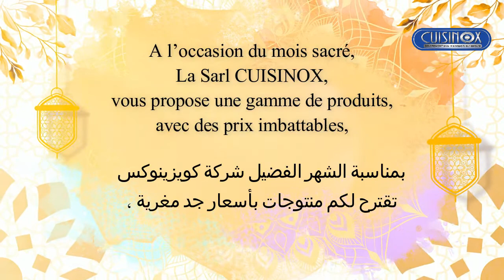SARL CUISINOX Ramadan 2022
À l’occasion du mois sacré, La SARL CUISINOX, vous propose une gamme de produits, avec des prix imbattables.
 بمناسبة الشهر الفضيل شركة كويزينوكس تقترح لكم منتوجات بأسعار جد مغرية.